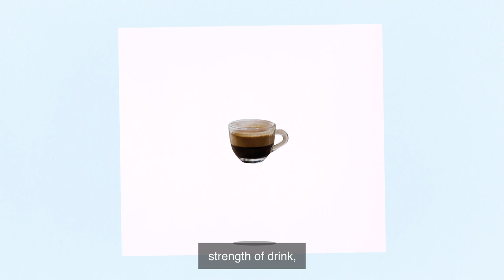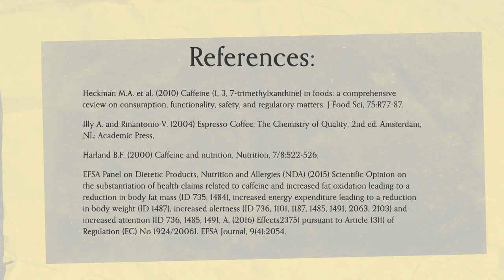Coffee and the Sources of Caffeine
When most people think of caffeine, they think of coffee. Coffee and Health break down sources of caffeine from around the world, revealing the different amounts of caffeine in our everyday foods.